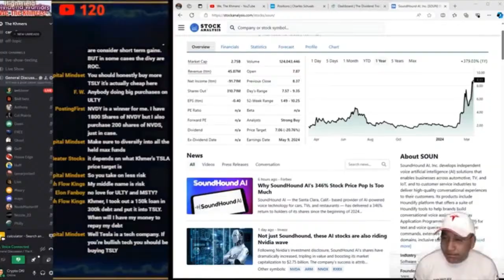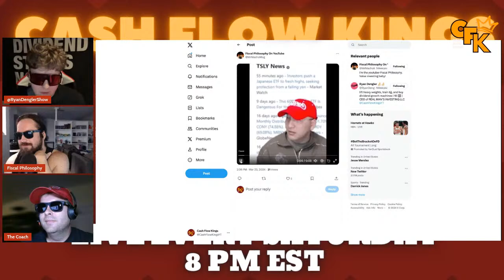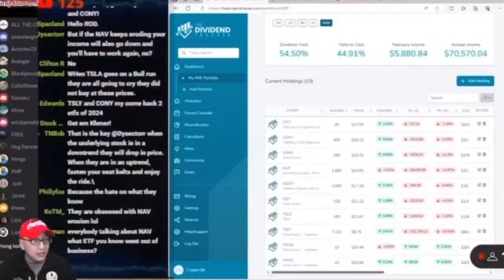REVEALING The Dark Secrets of YieldMax ETFs! Confronting the Coach! Cash Flow Kings Episode 23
0:00 Pre Show
6:50 Start

About the channel - We critically discuss a number of financial topics including the stock market news, business, options, bonds, real estate, crypto, long term investing, value investing, dividend investing, current events, historical events, fundamental analysis, and anything to do with money, investing, or personal finance. The intent is to spark a lively discussion in the comments and on discord and give everyone the opportunity to learn and grow. Our philosophy is that normal people can beat the gurus and win with their money! Remember everyone Cash Flow is KING!